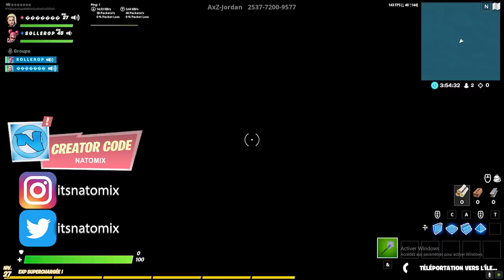Ils ont cruent que j'avais pas de skin ! #5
Source

Lien :

Lien :

Lien :

Lien :

N'hésite pas à partager cette vidéo, ça prend quelques secondes, si tu as passé un bon moment stp ce serait cool et ça m'encouragerai grv!

🎁Deviens un membre "SPONSOR" de la chaîne et profite de tous les avantages

Mes vidéos sont des bons films.

❤ Tu as aimé ? Alors➜ Lâche 1 Like ❤

Peace❤️